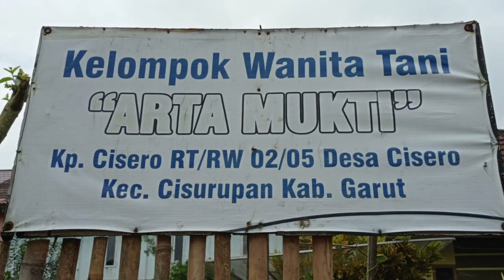Pengesahan Buku Panduan KLH